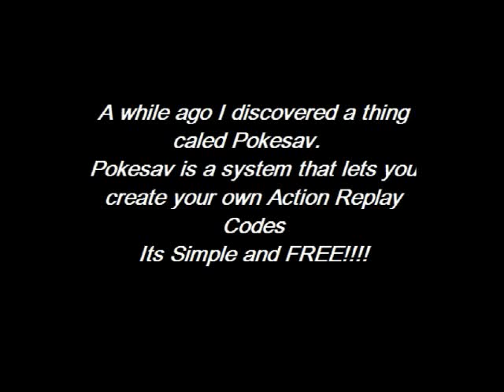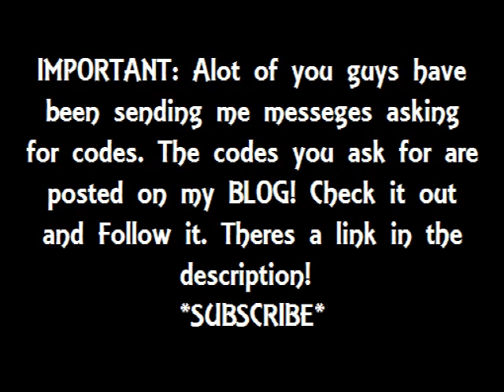How to create your own Action Replay Codes